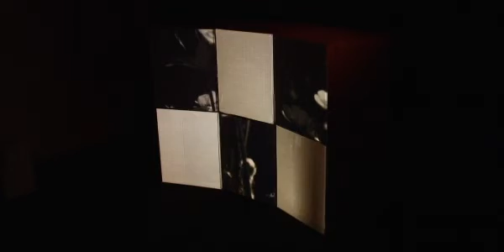3 Projected Light Installations - Andrew Williams 2012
Short examples of three light sculptures using cardboard boxes. These were installed at the Studio, Via Gellia Mills, Derbyshire, England from July to Septmber 2012.